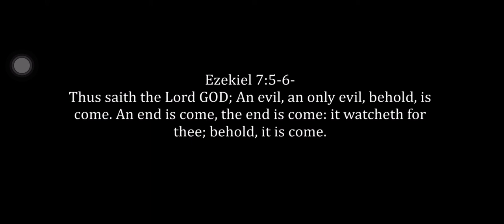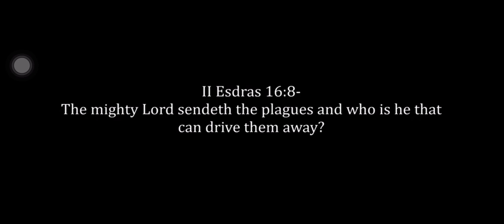It’s getting spooky gms Vegas sit downs￼￼